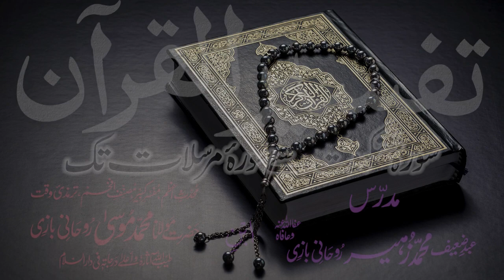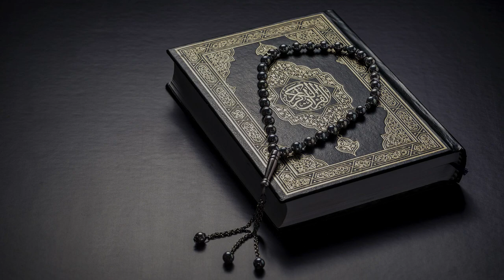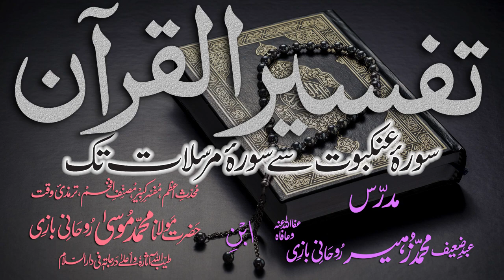Tafsir Dars - 51 - Sura-Yaseen - Ayat - 033 - Maulana Muhammad Zuhair Albazi - 06/01/2011